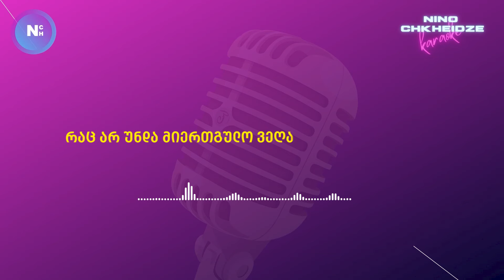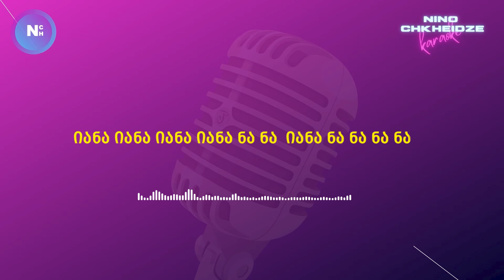Nino Chkheidze "ramdeni dro gavida" ( karaoke) ნინო ჩხეიძე " რამდენი დრო გავიდა "( კარაოკე)